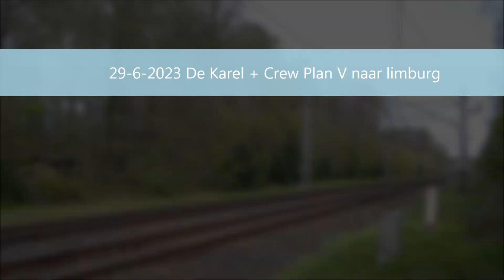Treinen Bij Bad Bentheim & Meer! // Railfanning at Bad Bentheim & more! // Trainspotting!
NL: Treinen spotten in Bad Bentheim & andere locaties. vele speciale treinen zoals museum treinen, oude stoomlocomotieven, speciale Ritten, Vele goederen treinen, Nederlandse Treinen en Duitse treinen!!

EN: Railfanning in Bad Bentheim & other locations. many special trains such as museum trains, old steam locomotives, special rides, many freight trains, Dutch trains and German trains!!

GER: Trainspotting in Bad Bentheim und anderen Orten. viele Sonderzüge wie Museumszüge, alte Dampflokomotiven, Sonderfahrten, viele Güterzüge, niederländische Züge und deutsche Züge!!

recorded at: Various see video
Location: Various!